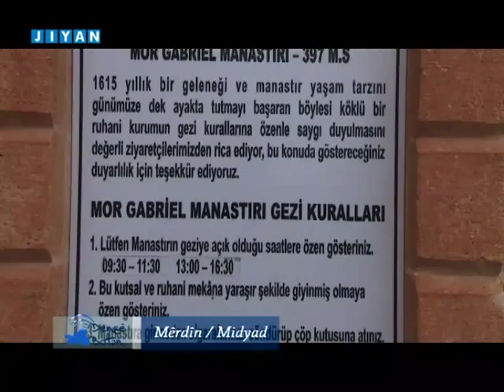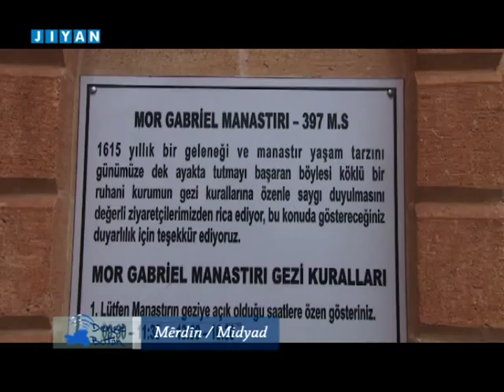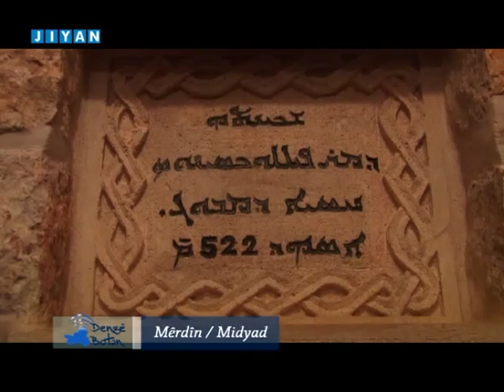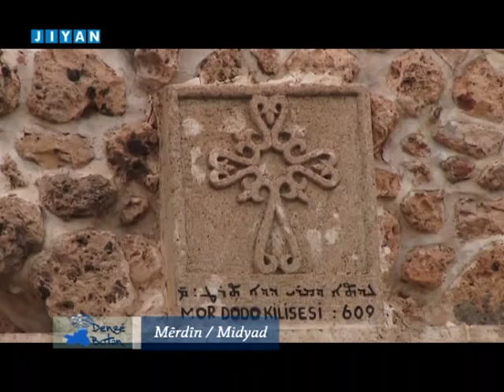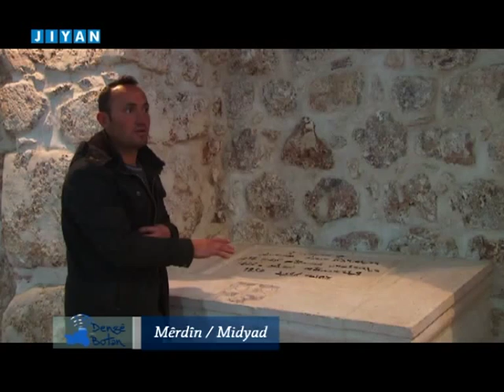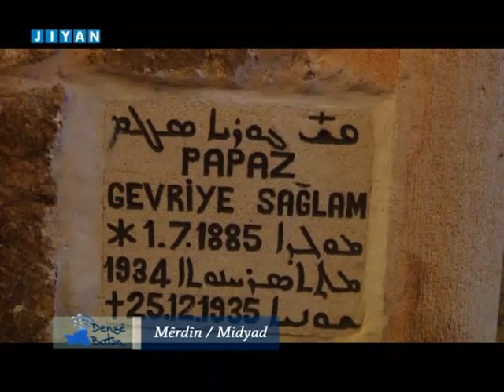Dengê Botan-Mêrdîn Midyad